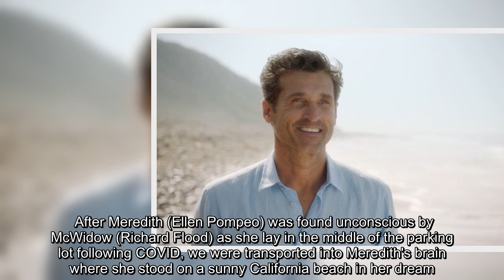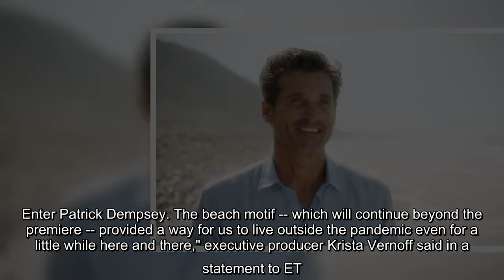'You're not McDream-ing...'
No, you're not McDream-ing...  Grey's Anatomy pulled off a stunning surprise at the end of Thursday's season 17 premiere, welcoming back Derek Shepherd (Patrick Dempsey), aka McDreamy, in dramatic fashion. After Meredith (Ellen Pompeo) was found unconscious by McWidow (Richard Flood) as she lay in the middle of the parking lot following COVID, we were transported into Meredith's brain where she stood on a sunny California beach in her dream. Meredith, dressed in angelic white, suddenly noticed a figure from afar waving at her.   When it dawned on her who the figure was -- her late husband, who died following complications after a car accident in season 11 -- she said the three words that sums up that moment perfectly, "Oh my god." In an emotional new promo for next week's episode, titled "My Happy Ending," Meredith can only muster up one word as she's stunned beyond belief by what she's seeing: "Derek?" A smiling Derek lovingly looks back at her, and for a second there, it's like we  ...